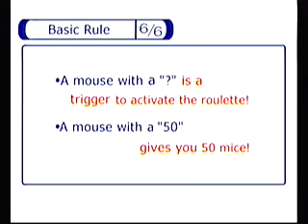ChuChu Rocket intro and instructions and a special youtube custom level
ChuChu Rocket on the Sega Dreamcast. Intro demo and instructions and a special board I made just for you tube guys.